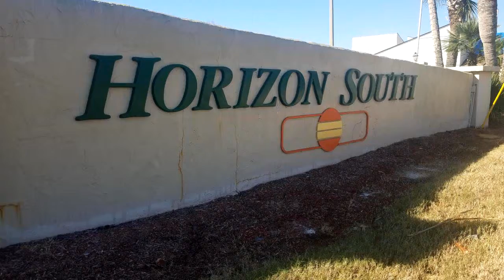Residential for sale - 17462 Front Beach Road, # 54-201, Panama City Beach, FL 32413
This is a very well maintained 2bed 2b Flat, very few of this type unit ever come on the market. This property has  a hugh coverd deck overlooking the pool and great sunsets. It is being sold furnished and is ready for you to enjoy or rent. Wood Laminate  floors throughout. Call today for your personal tour.

Bedrooms: 2
Bathrooms: 2
Square Feet: 945
Price: $249,000

For more information about this property, please contact Curtis Phillips at or . You can also text 5514653 to 67299.

04/19/2019 12:21:17 pm

Last modified: